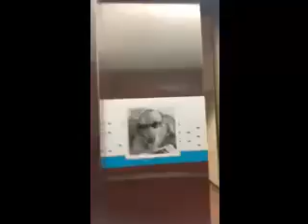Love in an elevator